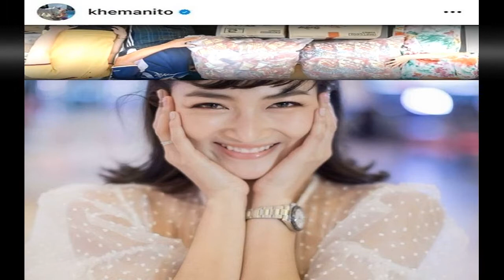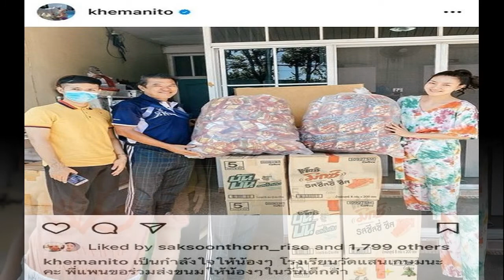นางฟ้าเดินดิน แพนเค้ก ส่งขนมล็อตใหญ่ให้น้องๆ เนื่องในวันเด็ก